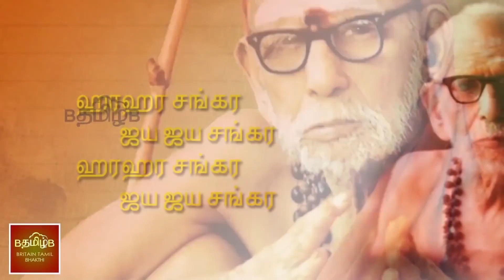காஞ்சி மகானின் அனுக்ரஹம்…